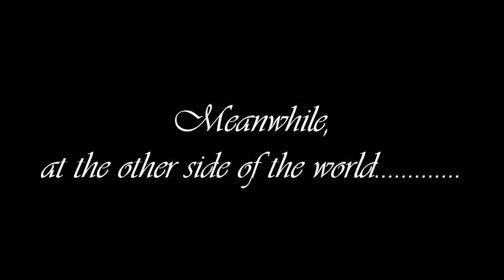Basketball Dublin and Piano Perth Sept '16